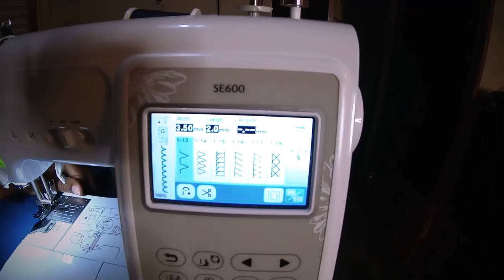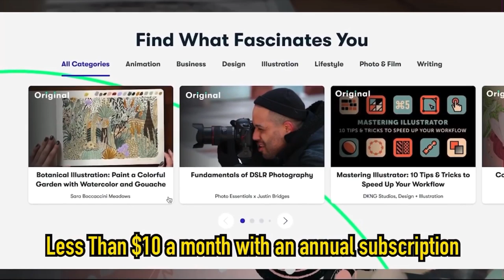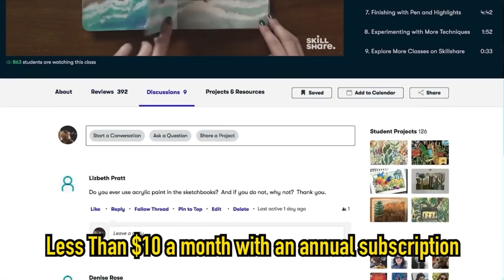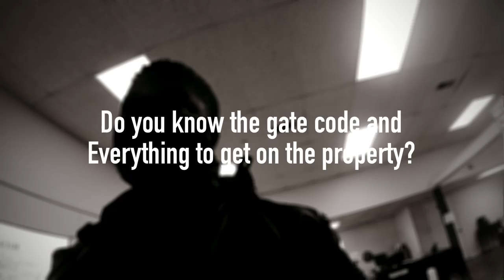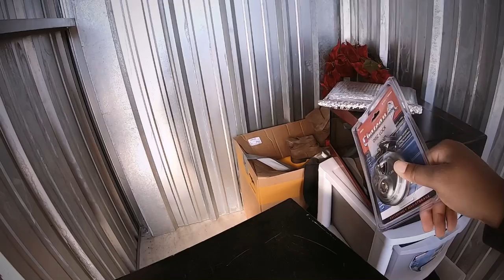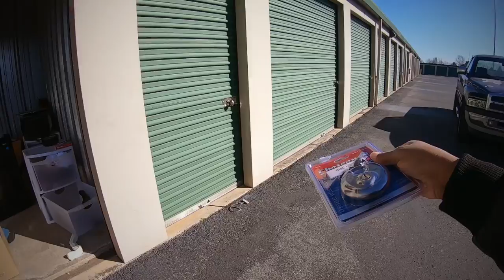Someone Broke into our Storage Unit 😞 | Times are Really Bad (Fulltime RV vlog)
We also have other content on the internet but we must warn you that it is EXPLICIT and recommended for ages 18+ ONLY. Carla and I are very open about our thoughts on sexuality and we are also known for our blunt and funny personalities. If interested in seeing our other side, then follow the links below and enter at your own risk

If you are interested in short erotic stories narrated by Carla and Nic then either join our onlyfans account or become a "Big Freak" channel member by joining the membership of our SECOND youtube channel. Click the link below if you do not see the "Join" Button.